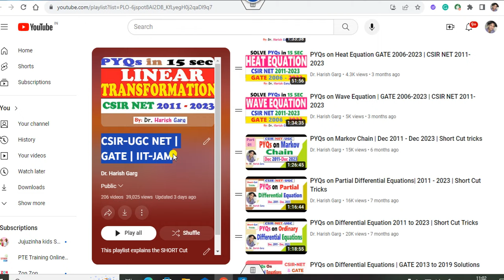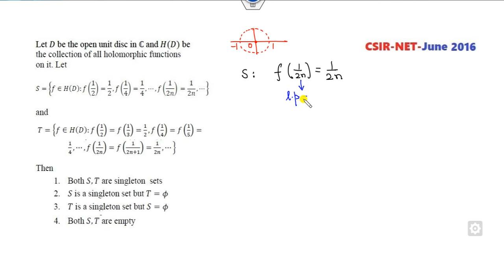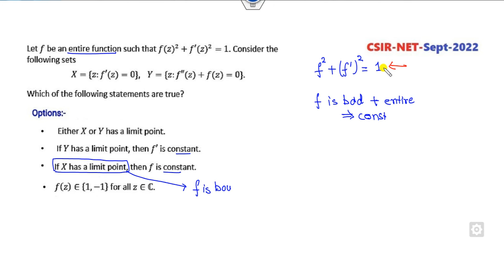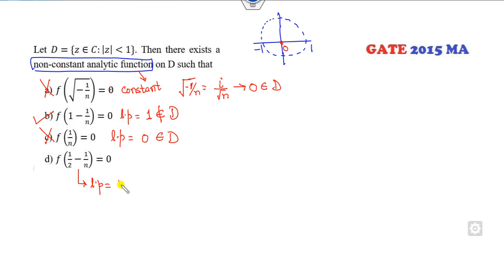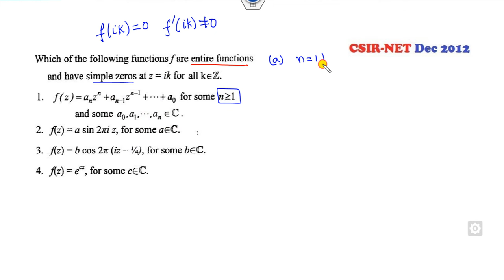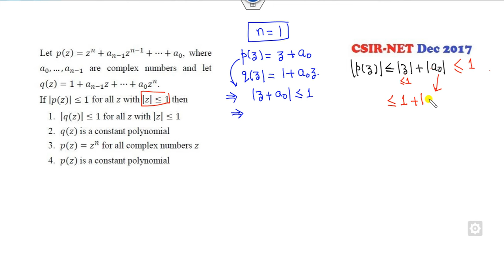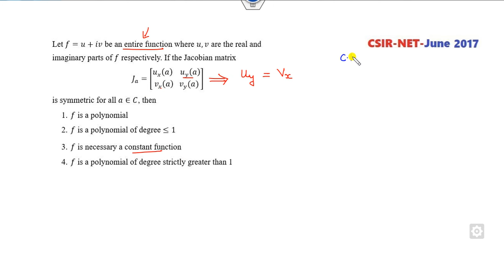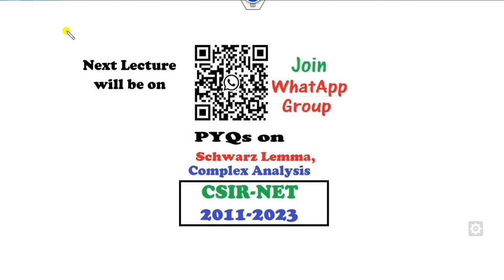PYQS on Liouville's and Identity Theorem | Fully Short Cut Tricks | CSIR NET 2011 to 2023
This lecture explains the PYQS on Liouville's and Identity Theorem Fully Short Cut Tricks CSIR NET 2011–2023